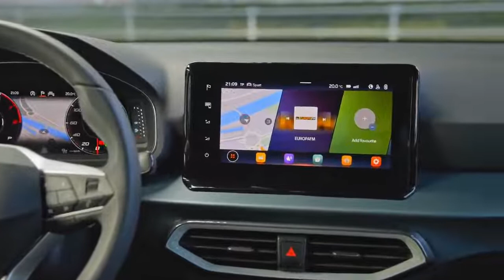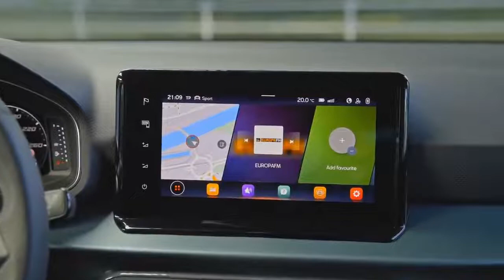New SEAT ARONA Xperience 2022 Facelift DRIVING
the new Seat Arona 2022 Facelift with Xperience trim. You can see the exterior and interior details in this video. MORE ABOUT THE VEHICLE: Exterior updates enhance the character of the urban SUV – especially with the new Xperience trim – making it feel more rugged and safer by enhancing its off-road aesthetics New SEAT Arona's revolutionary interior, newly designed and illuminated air vents and larger floats It brings a modern, digital design language with its on-screen infotainment systems. Connectivity reaches another level with the addition of “Hola Hola” voice recognition, along with wireless access to SEAT CONNECT, CarPlay and Android Auto. A number of new driver assistance systems such as Travel Assist and upgrade systems such as Side Assist, makes driving the new SEAT Arona even more intuitive and reassuring. Five different engines from 90PS to 150PS with Gasoline (TSI) and CNG (TGI) offer the perfect blend of efficiency and dynamism Reference, Style, FR and all-new Xperience skins, a wide range of standard equipment and trims to more closely match the car to the customer's personality and adds enough options